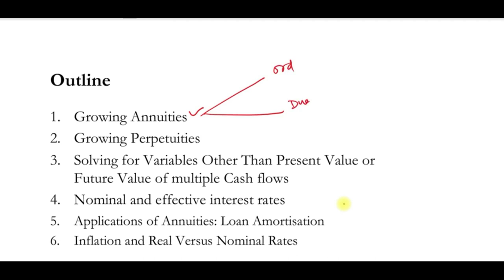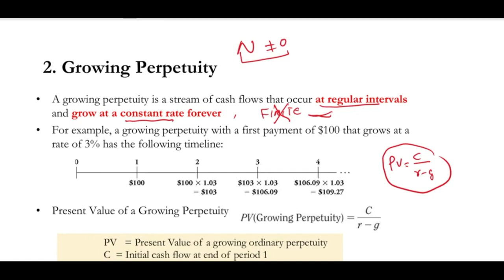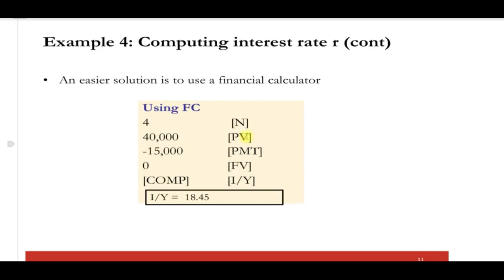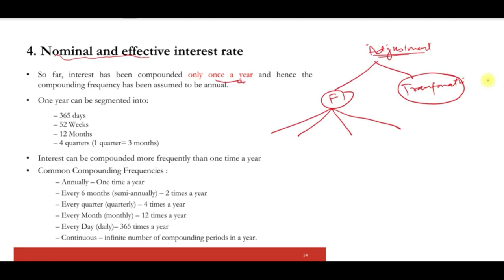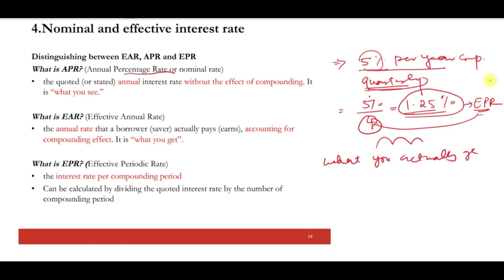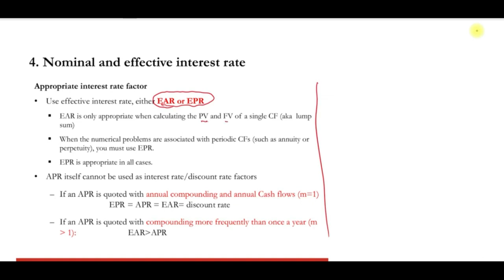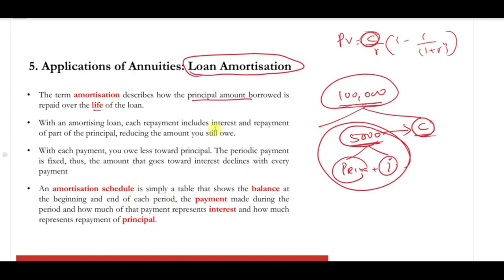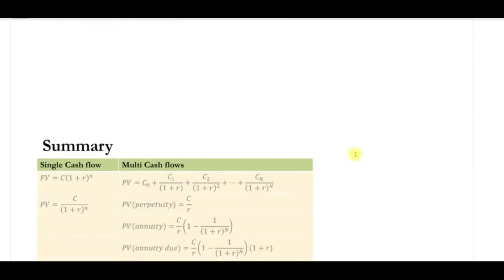LECTURE 3: FINANCIAL MATHEMATICS II